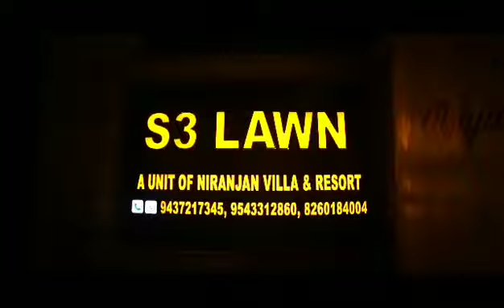My sister's marriage video